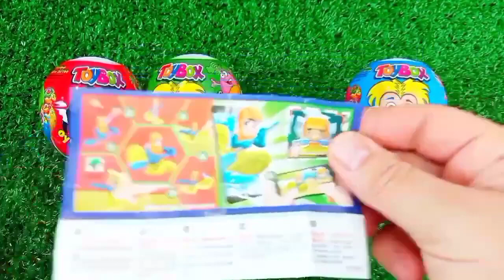Rainbow Satisfying Video | DIY How To Make Lollipop Candy Paw Patrol Fruits Cutting ASMR